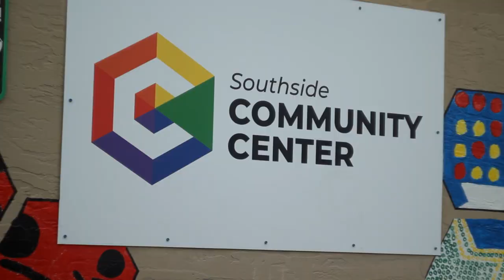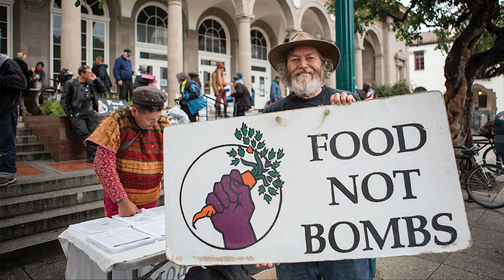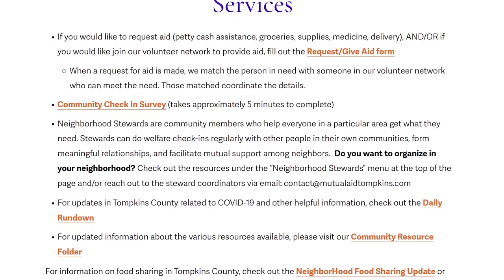My New Project | Elmira Mutual Aid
Mutual aid networks are not charity, they're solidarity. We can create a mutually beneficial society by helping one another instead of trying to do everything ourselves. It's done all across the globe, and I believe Elmira can do it too.